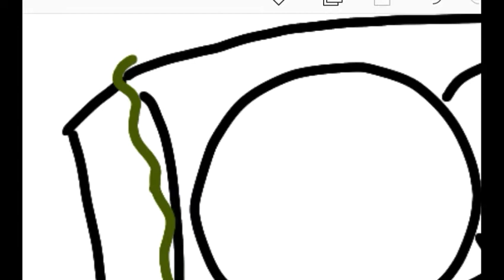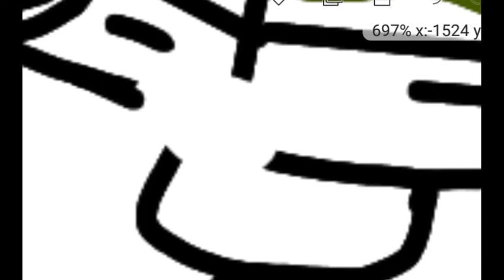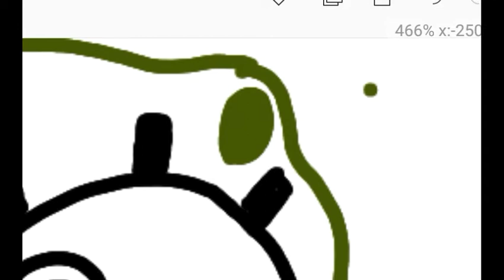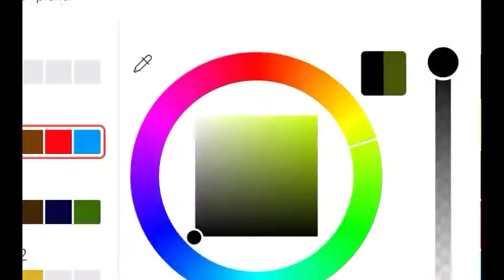Spongebob speedpaint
I upload daily again!!! Yay